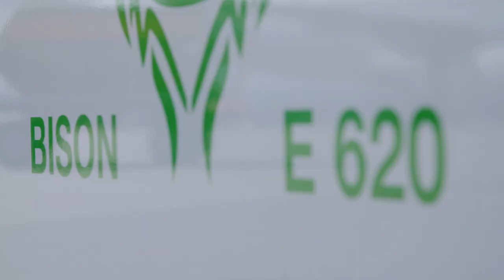Goldhofer @ inter airport Europe 2019 - the »BISON« family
A force to be reckoned with

The »BISON« family offers powerful and reliable performance for aircraft pushback for a large range of aircraft. Thanks to their modular design, the vehicles can be easily adapted to our customers' specific requirements, making »BISON« the perfect pushback solution for almost any aircraft type and weight class up to 600 t (A380 pushback capabilities).

With the same high levels of power, safety, and flexibility, the eco-friendly »BISON« E can be operated around the clock with only short intermediate charging breaks. Customers can customize our »BISON« vehicles to fit their individual needs. So never accept compromises regarding durability and TCO!